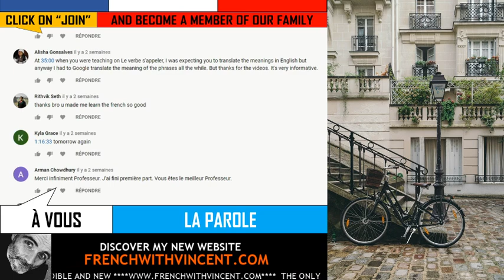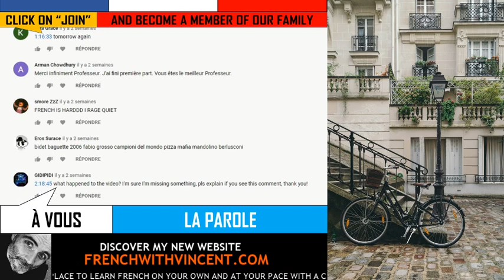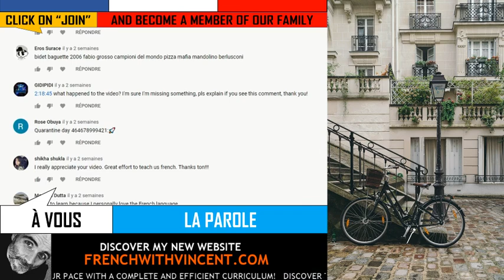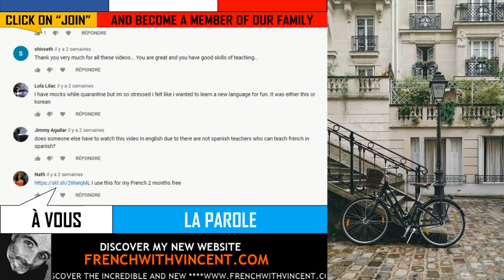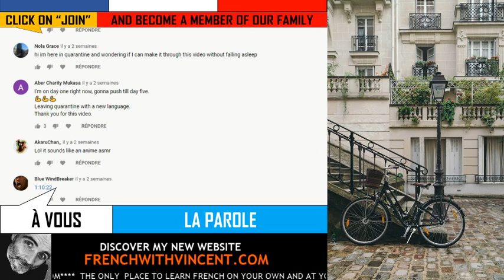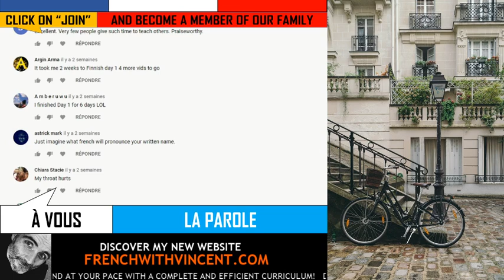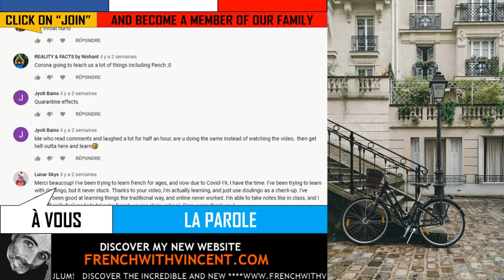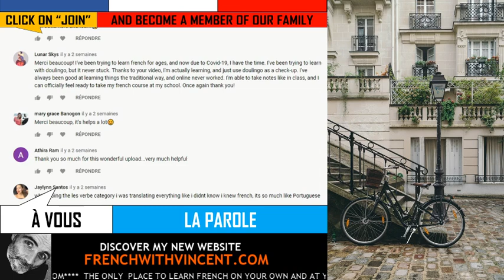Learn French / Questions, Comments and Answers / Part #05